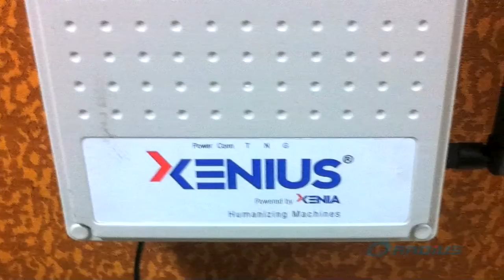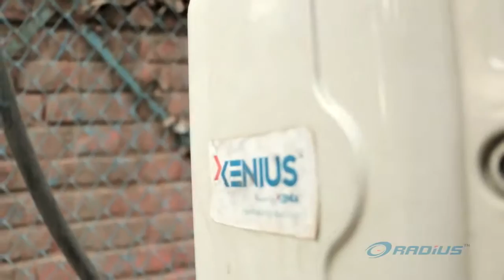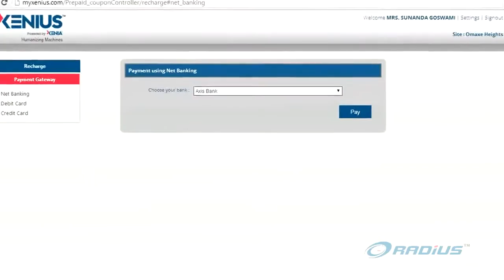Smart Metering in India - M2M based metering soluton by Xenius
End-to-end M2M & IoT based smart metering solution which converts existing meter into a smart meter. Electric prepaid metering and Mobile app using Xenius hardware and Xenia Platform. Best Dual source dual register prepaid meter and Best IoT solution provider.